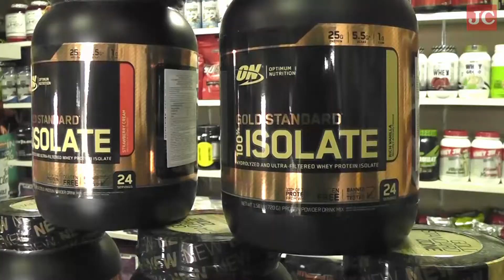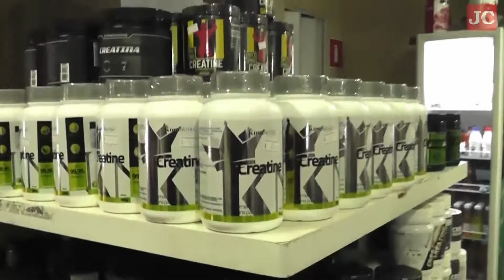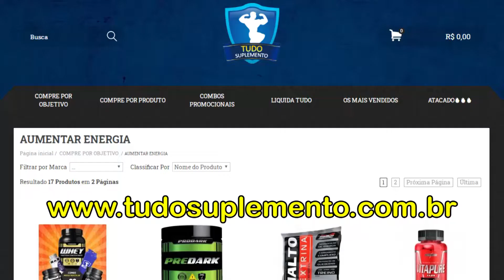Fim de ano chegando e você por acaso está com medo de exagerar nas festas?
A Tudo Suplemento tem a solução perfeita pra você curtir o fim de ano, mantendo a forma sem "enfiar o pé na jaca. Veja as ofertas que o comandante Caio preparou especialmente para esse mês de dezembro. São 5 super kits com preço especial, para emagrecimento, ganho de massa magra e hipertrofia muscular.
Com lojas em Rio Claro, Santa Gertrudes, Iracemápolis e Piracicaba, a Tudo Suplemento tem tudo para você ter um estilo de vida e alimentação saudável.